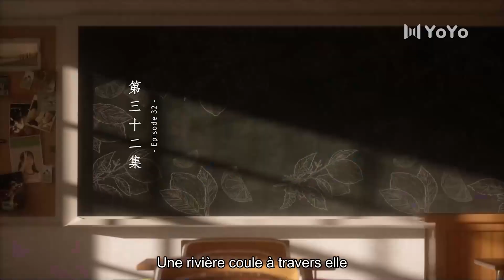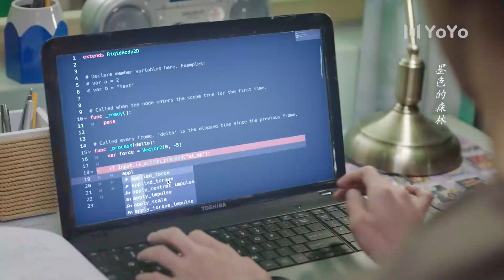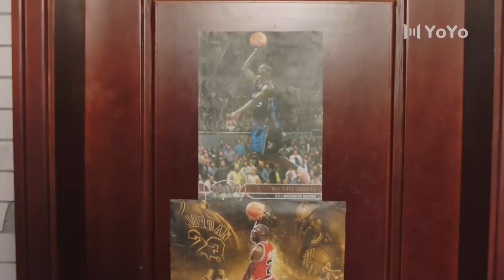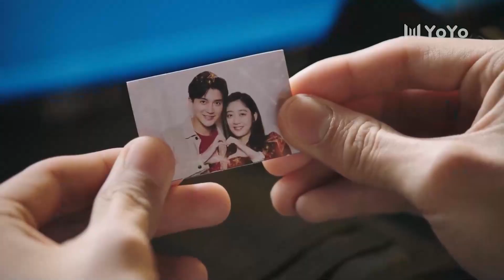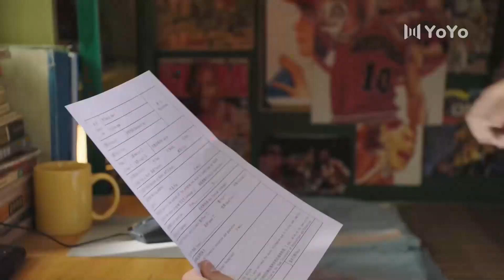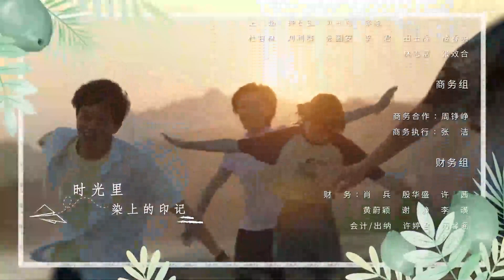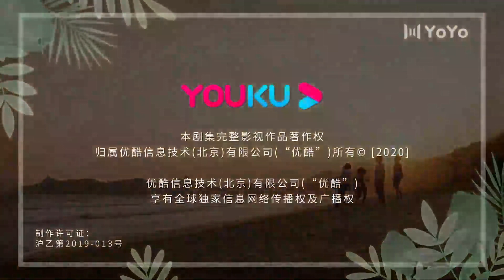【Full】ARiverRunsThroughIt 32 UneRivièreLeTraverse 💕 YoYoFrenchChannel CDrama Dramavostfr chinois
🎁Titre de drame🎁: Une rivière le traverse